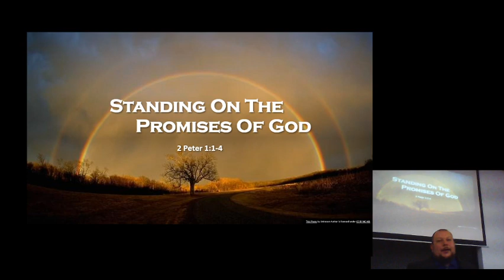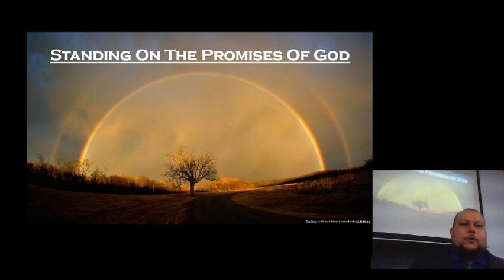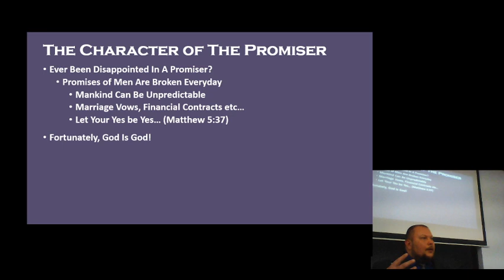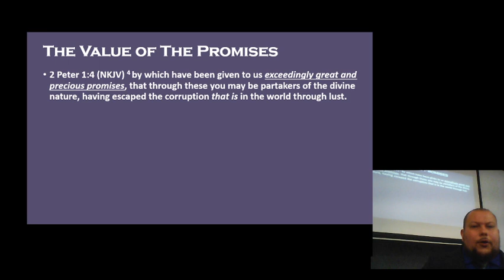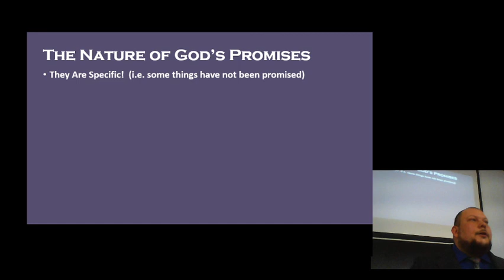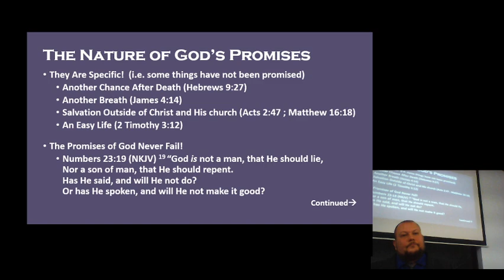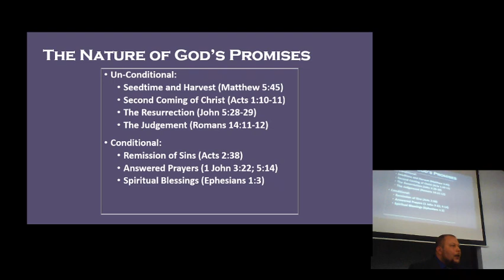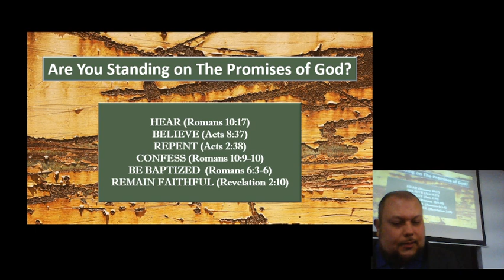Standing On The Promises Of God